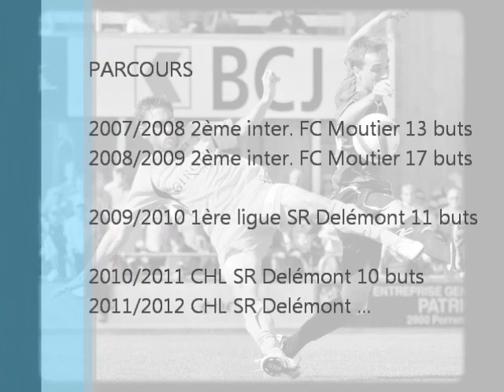Garry Germann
"Garry Germann" 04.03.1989 Joueur de football en Challenge League Suisse